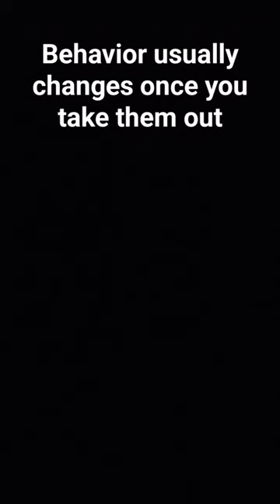why to get a hognose snake meet mongoose